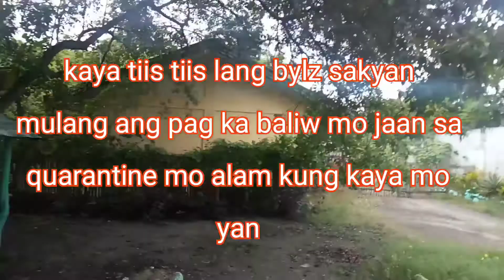QUARANTINE PA MORE ANDITO NA KAMI AT MATATAPOS NAREN